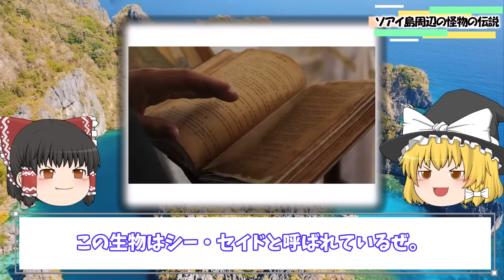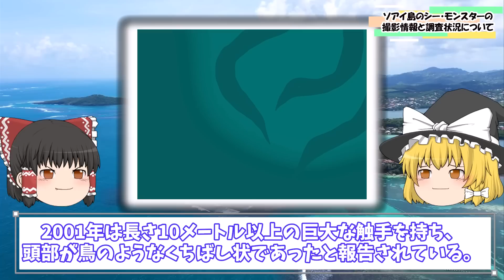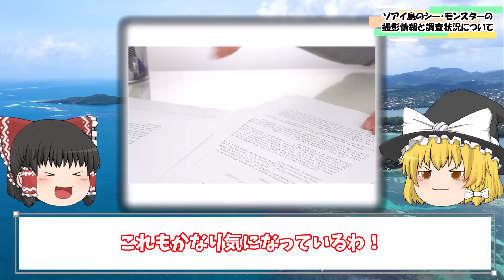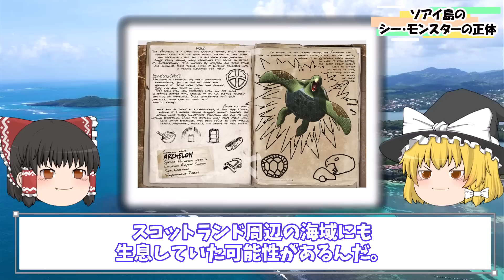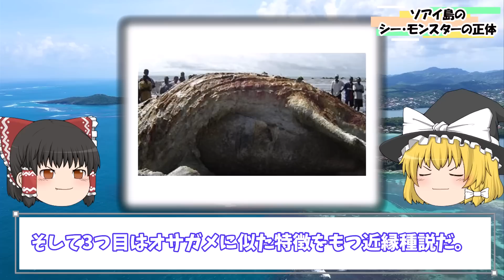【ゆっくり解説】世界が震えた…超巨大な甲羅を持つ怪物を目撃&撮影に成功! …10m超えのソアイ島のシー・モンスターは古代生物の生き残りなのか【古代生物生存】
【ゆっくり解説】世界が震えた…超巨大な甲羅を持つ怪物を目撃&撮影に成功! …10m超えのソアイ島のシー・モンスターは古代生物の生き残りなのか【古代生物生存】について動画で解説しています。

目次
00:00 冒頭
00:49 ソアイ島周辺の怪物の伝説
04:10 ソアイ島のシー・モンスターの目撃情報
10:02 ソアイ島のシー・モンスターの撮影情報と調査状況について
12:56 ソアイ島のシー・モンスターの正体

ARK